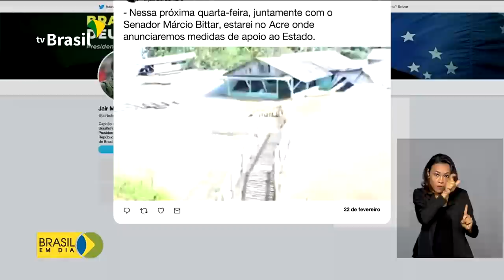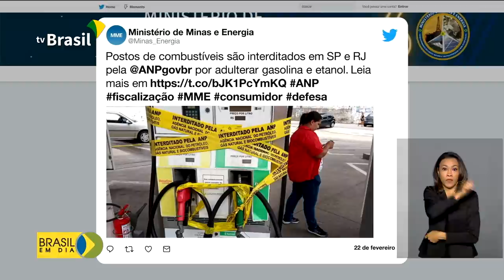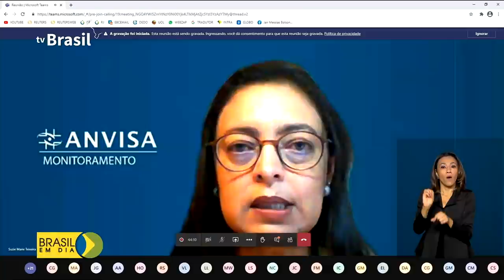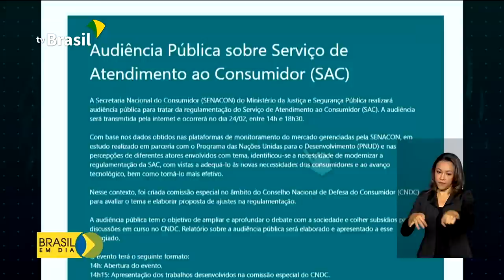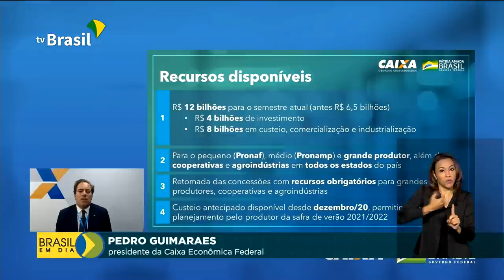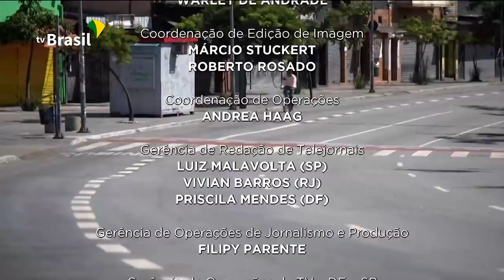Brasil em Dia - 23 de fevereiro de 2021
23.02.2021 - Governo Federal presta apoio às famílias atingidas por enchentes no Acre. Presidente Jair Bolsonaro viaja ao estado nesta quarta-feira (24). Anvisa divulga balanço sobre reações das vacinas contra Covid-19 aplicadas nos brasileiros e não registra efeitos graves. População pode dar sugestões de melhorias para os Serviços de Atendimento ao Consumidor.